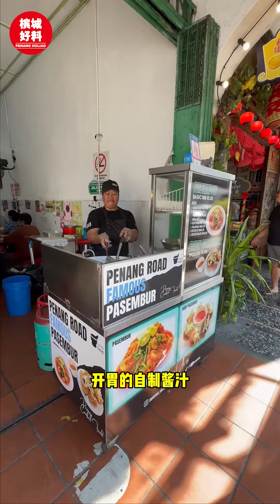【 💕妈妈牌国民美食｜吃出家里的味道🥰 】|槟城好料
👵🏻 韩国有国民妈妈金海淑，今天小编在槟城也找到了国民妈妈 🤪
📌 就在槟城景贵街的 「 Snugfood Kiosk 」 ！食物全都是属于妈妈Carol的专属食谱，是在外面很难吃得到的好味道🤤

🔥 小编推荐必点 ：
▶️ Pasembur & Baby Pasembur
🌟 酱汁简直绝了！超级开胃🤤 而且都是用料满满
🌟 Baby Pasembur是小编的最爱！一口吃下去会在嘴里爆开，吃起来清爽有口感👍🏻

▶️ Fried Seafood Hokkien Mee
🌟 一定要先尝试原味，再配上酸柑和Sambal Belacan，尝试两种不同风味～
🌟 小编超爱他们家的Sambal Belacan，超香而且不会太辣

▶️ Loaded Fries & Asian Tacos
🌟 肉碎搭配各种配料，碰撞出不同的火花！两款都很好吃，吃多也不腻！
🌟 爱吃脆口的可以选择Asian Tacos，多人分享推荐Loaded Fries

写着写着小编又馋他们家的食物了🤤

妈妈Carol也超亲切友善！
赶紧去试试看吧🤪

【📍Snugfood Kiosk 】
地址：29, Lebuh Keng Kwee, George Town, 10100 George Town, Pulau Pinang